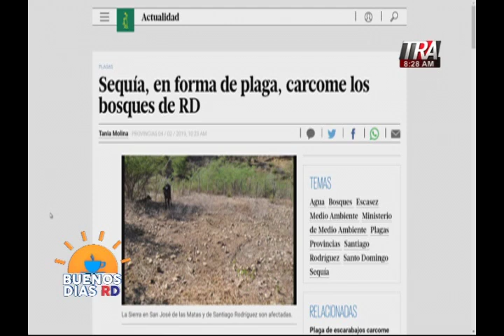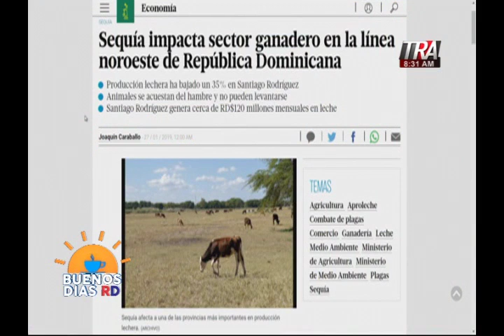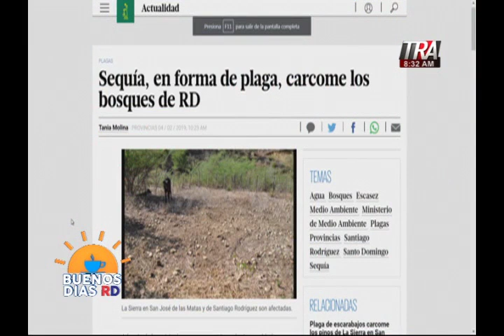Buenos Días RD Entrevista Lic.Cesar Cedeño 05 de Febrero 2019